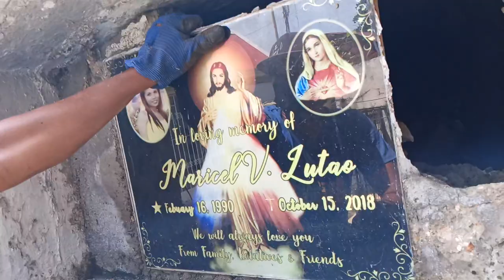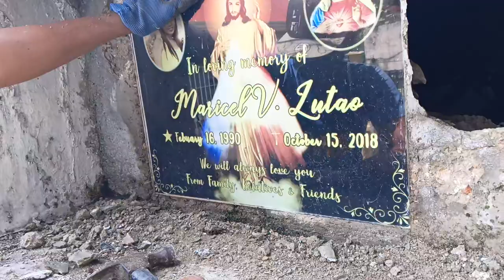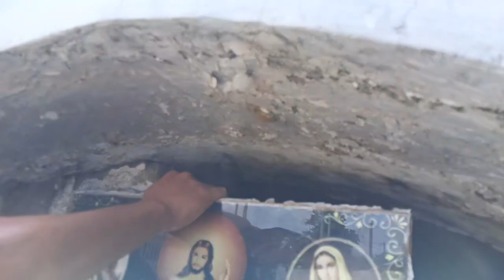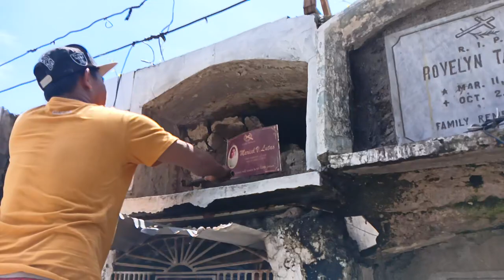28-Anyos Namatay Si Maricel V.Lutao